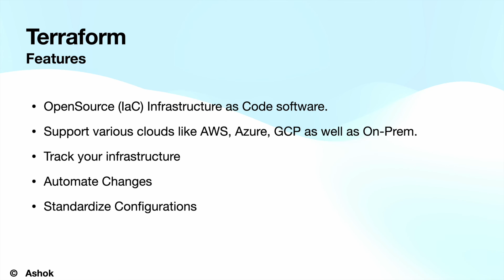🌟✨ Unleashing the Power: Explore Terraform's Amazing Features! Level Up Your Infrastructure! 💻"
Hello Guys in this video i'll explain the features of terraform in Telugu.

terraform tutorial,
terraform tutorial for beginners,
terraform interview questions,
terraform modules,
terraform azure,
terraform in telugu,
terraform tutorial in telugu,
how to create terraform configuration files,
how to create terraform modules,
how to create terraform configuration files aws,
how to create terraform cloud account,
how to create terraform template,
how to create terraform workspace,
how to create terraform scripts,
how to create terraform configuration files for azure,
how to create terraform,
how to create a terraform provider,
how to create vm using terraform,
terraform interview questions,
terraform interview questions for experienced,
terraform interview questions and answers,
terraform interview,
terraform interview questions and answers for devops engineer,
terraform interview questions and answers for experienced scenario based,
terraform interview questions telugu,
terraform interview questions for freshers,
terraform interview questions for devops
devops in telugu